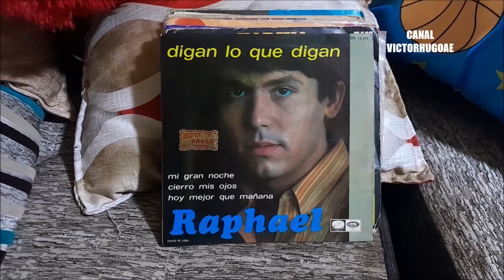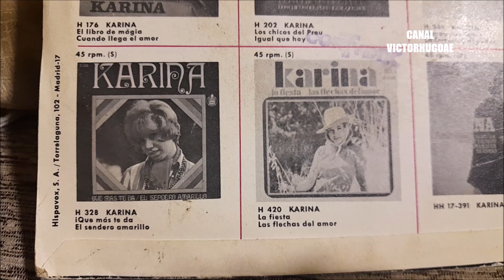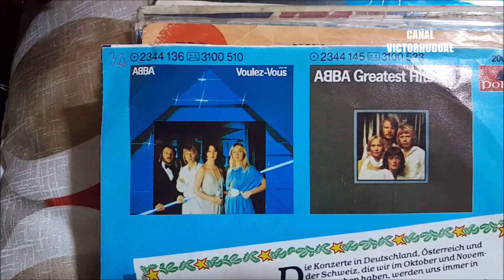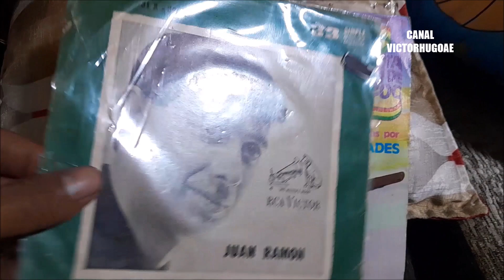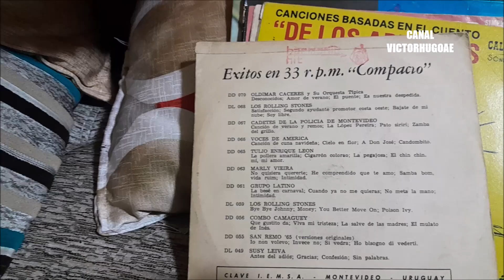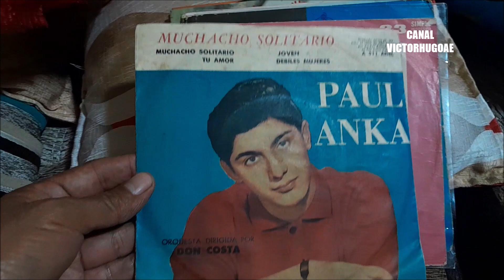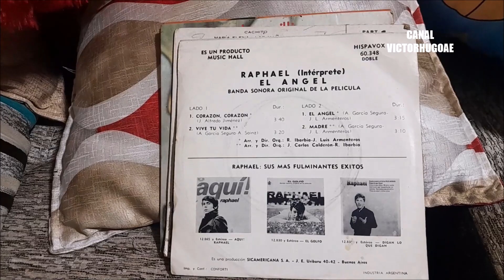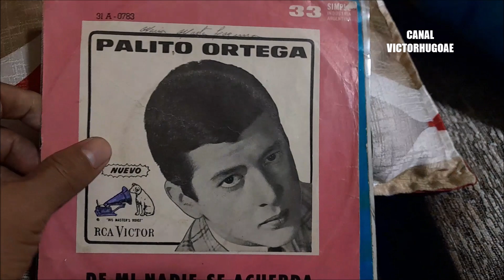Recordando discos de 33,45 rpm y miniplays con caratula -Parte 24.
Continuamos con mas recuerdos en vinilo, con discos de 33 rpm, 45 rpm y miniplays con caratulas.